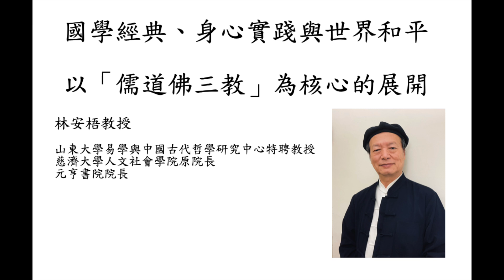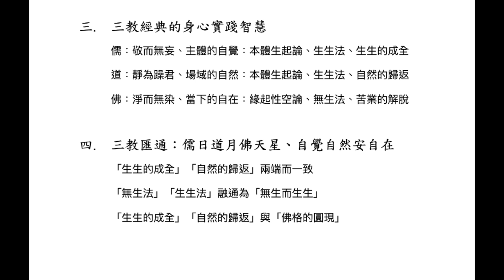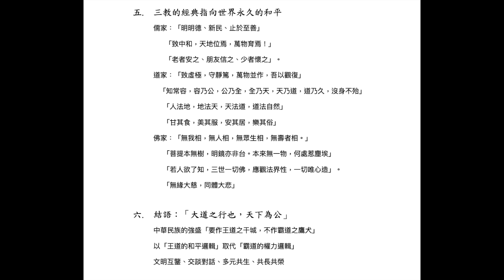林安梧教授在「928首屆國學盛典」主旨演讲， 國學經典、身心實踐與世界和平